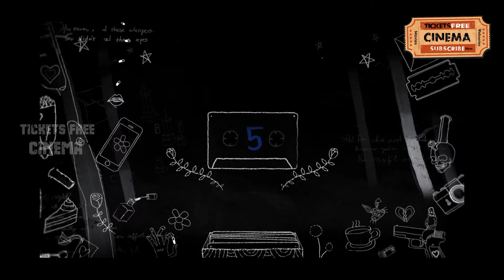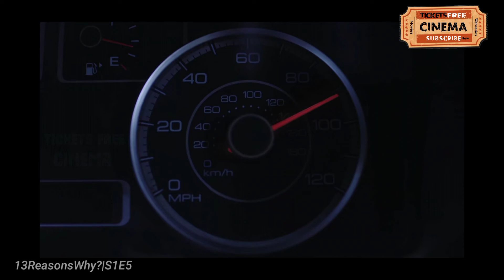Underrated Webseries | 13 Reasons Why season 1 episode 5 explained in Tamil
Welcome to Tickets Free Cinema 🥰

***13 Reasons Why? Season one episode 5***

If you would like to remove any movie clip or pictures i have used in this video, send a email to

13 reasons why season one episode 5 explained in tamil,
13 reasons why season 1 episode 5,
13 reasons why season 1 ep 5,
13 reasons why season 1 episode 1 explained in tamil,
13 reasons why season 1 episode 4,
13 reasons why season 1 episode 3 explained in tamil,
13 reasons why season 1 explained in tamil,
13 reasons why season 1 review tamil,
13 reasons why season 1 tamil